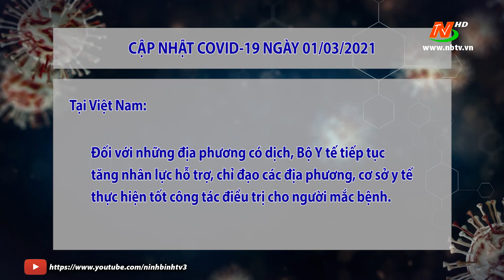Cập nhật COVID-19 - chiều ngày 01/03/2021